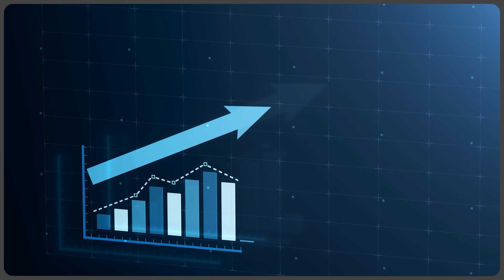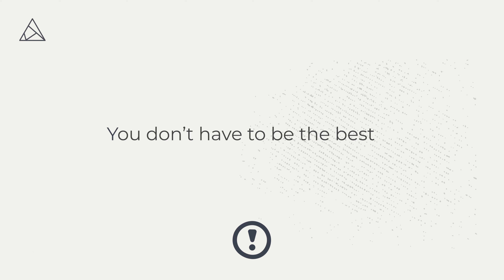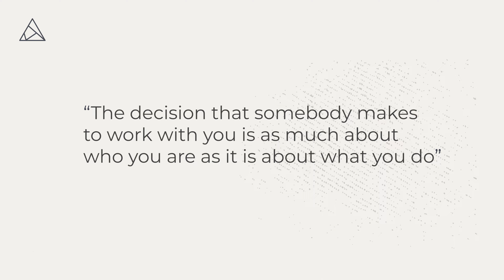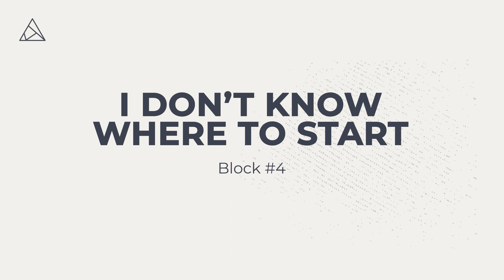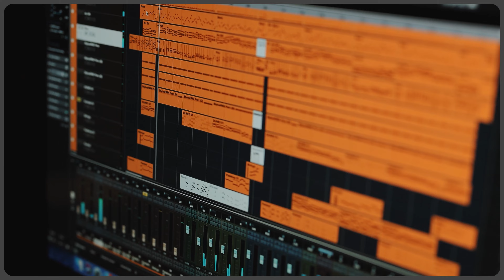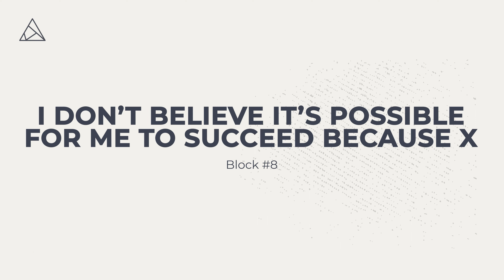Most Coaches Will NEVER Be Successful (here's why)